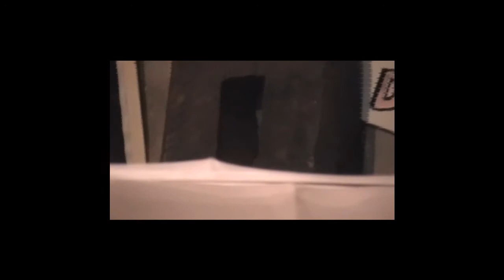schoyfler ränzl.wmv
August Schoyfler imSumma Summarum mit  Flöte und Cello, "Ränzl"
Cello: Grete Hofmann
Flöte:Katharina Hofmann